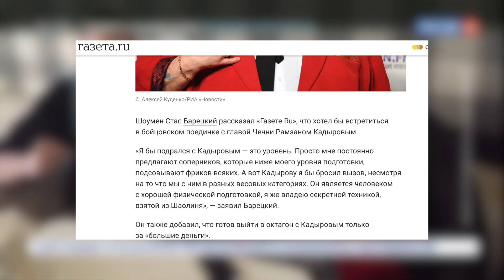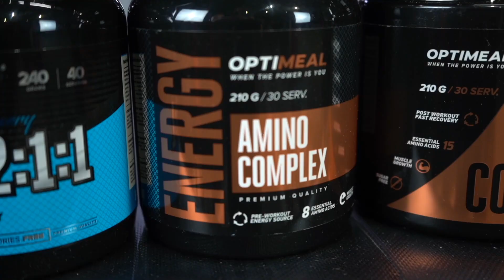Рамзану Кадырову на бой бросил вызов Барецкий. Барецкий попал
Барецкий бросил вызов Кадырову на БОЙ. Что с ним теперь будет?! Барецкий попал